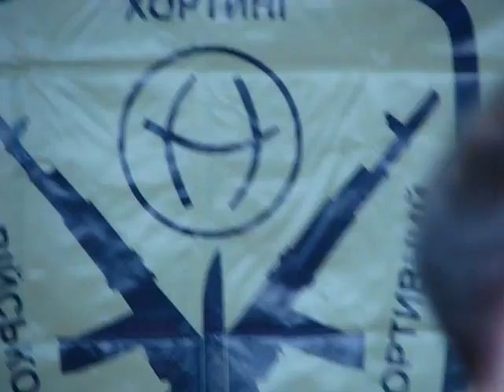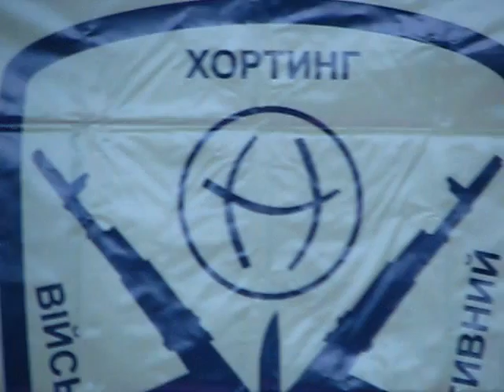Horting. Военно-спортивный хортинг. Клуб ножевого и палочного боя "Fratria Fortis"